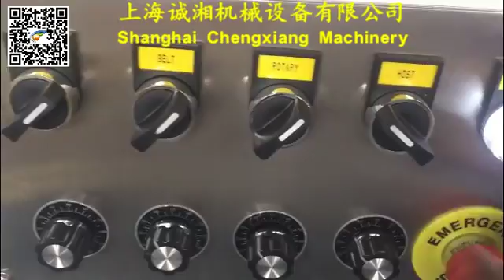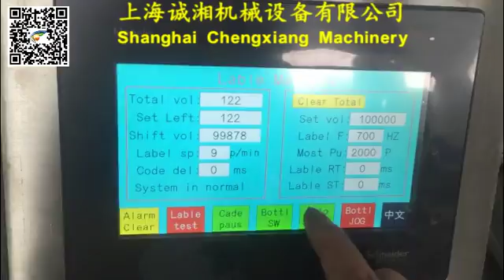30ml eliquid bottle filling machine,bottle filler capper and labeller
Model:30ml eliquid bottle filling machine,bottle filler capper and labeller

Annie
Saleslady
Skype:cn.chengxiang
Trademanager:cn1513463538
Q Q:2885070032